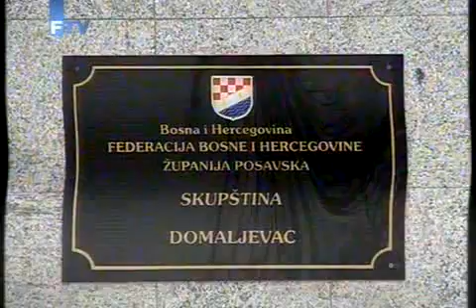Vlast na čekanju (FTV)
Konstituirajuća skupština Županije Posavske je prekinuta prije više od mjesec dana. Uz
sve najave o formiranju nove vlasti ništa se još nije dogodilo. Jedina je novost da će se
konstituiranje dogoditi u narednih desetak dana.